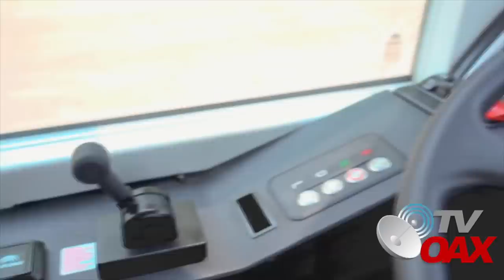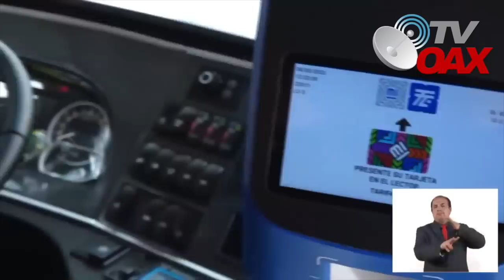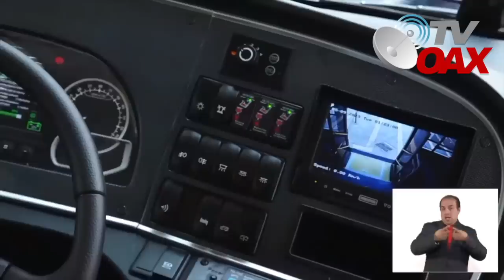Mexico arranca operaciones con estas nuevas unidades Yutong construidas en China y vienen mas en cam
00:00 intro
00:17 inicia video
00:48 Gigante Barco llega a Mexico cargado de trolebuses
02:18 Objetivo de Electromovilidad CDMX
06:46 Linea de Trolebuses es empresa del Gobierno
03:46 Jefa de Gobierno de la CDMX explica el proceso del proyecto
Llegan nuevas unidades Yutong directamnete desde China, para avanzar con el proyecto de electromovilidad en la CDMX.